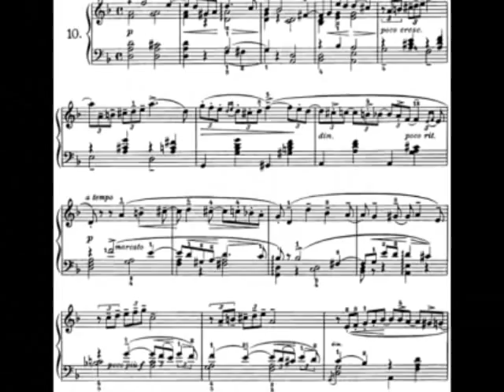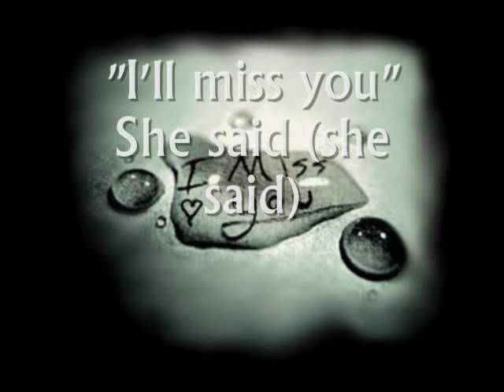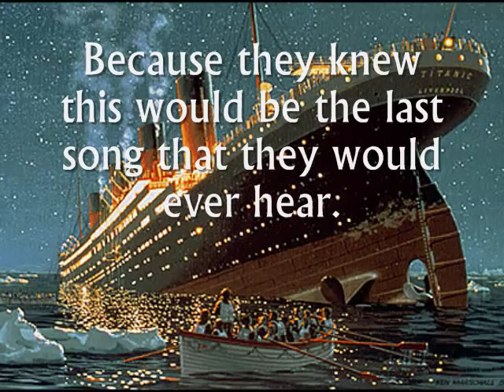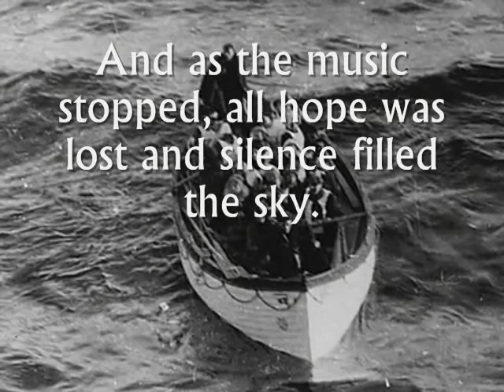"Wallace Hartley" by Lindsey Grace Williams ~Tribute To Titanic Band Leader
This song is a tribute I wrote for Wallace Hartley, the violin player on the Titanic. I did some research and found out that he had just gotten engaged right before he boarded the Titanic, which makes his death even more sad.  I wrote this song as a love story through his eyes.  All the musicians on that ship deserve to be remembered because in the end, they were playing music to calm down everyone on that ship, knowing that they were about to die.  That has always touched me, ever since I was a little girl.  So this is my song to him.  I hope you like it.

I do not own these pictures.  Most are originals from the actual Titanic, and a few are from the 1997 film.